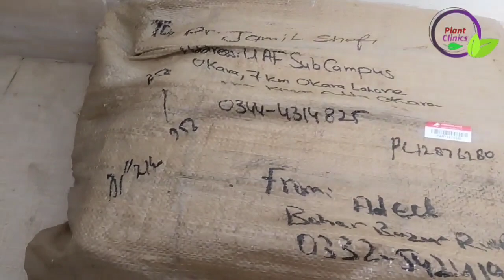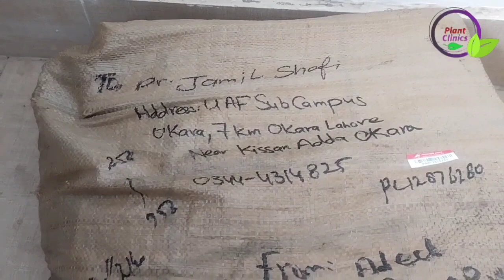Best postal service in Pakistan | Tcs postal service | LCD Postal service